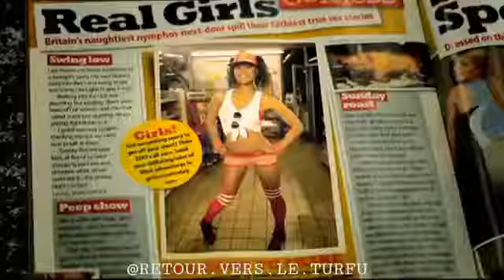Day 'N' Nite